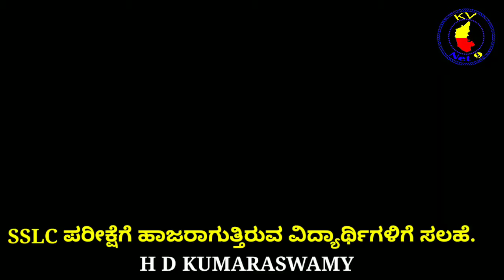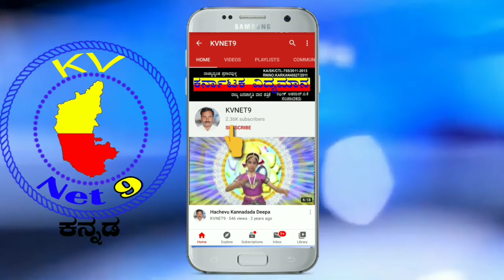ನಾಳೆಯಿಂದ SSLC ಪರೀಕ್ಷೆಗೆ ಹಾಜರಾಗುತ್ತಿರುವ ವಿದ್ಯಾರ್ಥಿಗಳಿಗೆ ಸಲಹೆ.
ಬೆಂಗಳೂರು.